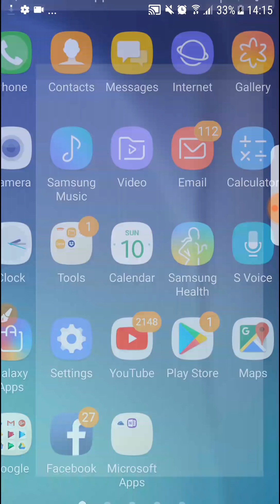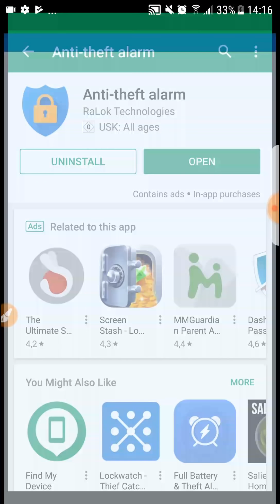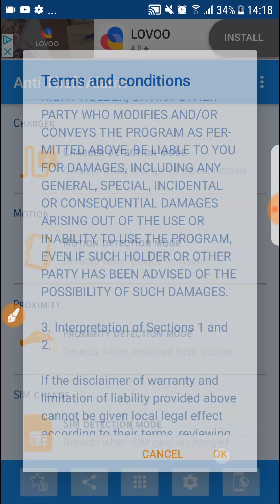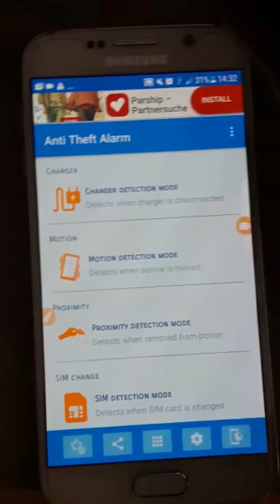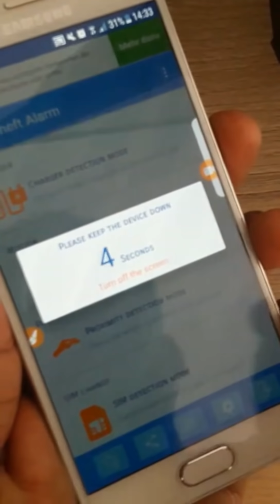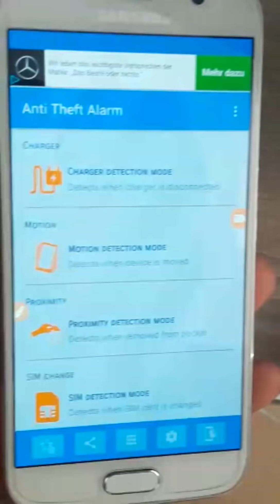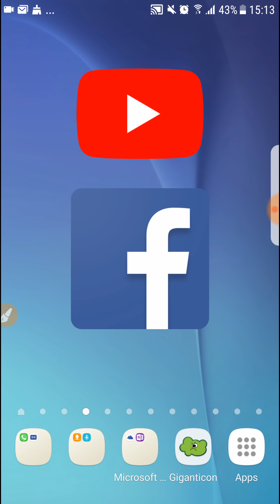ያዲስ አበባ ሌቦች አበቃላቸው መፍትሄው እንሆ